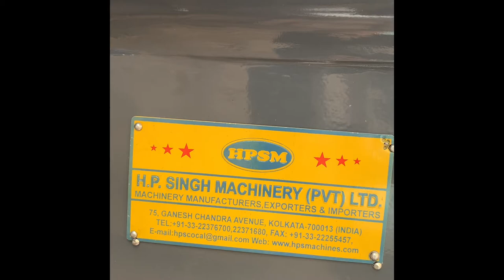38 mm 1 1/2 Inch Pillar Drilling Machine HPSM make for Details contact 9830350773/9830350773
HPSM offers heavy duty Pillar Drill Machine. Our Pillar Drill machine are offered in the range from 13 mm  to 40 mm.

HPSM Pillar Drill Machines come in both geared and non geared models.
HPSM Pillar Drill Machines are suitable for both precision and rugged drilling operations.
HPSM Pillar Drill Machine spindle is duly hardened and Grounded.
HPSM Pillar Drill Machine is fitted with the best and high quality bearings.